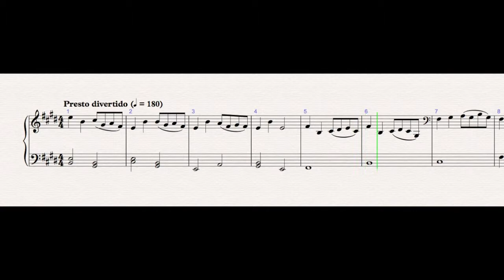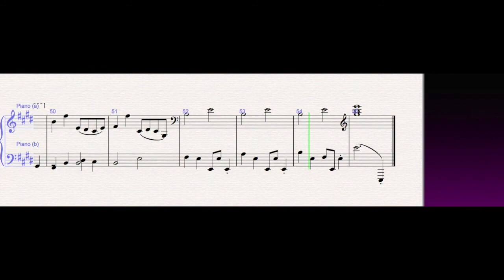Pequeño Divertimento (small divertimento)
Here's a small piece for piano solo. It's a divertimento, it is, a little fun-to-play musical piece.

As you can tell, the idea is quite joyful and simple.